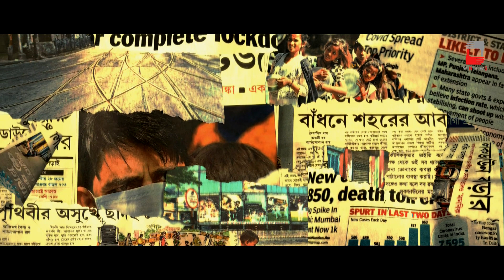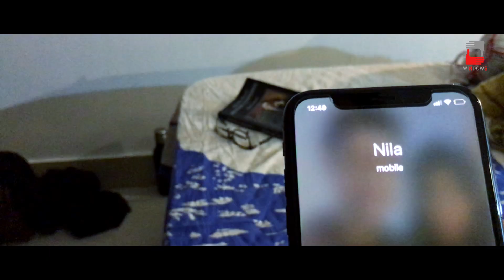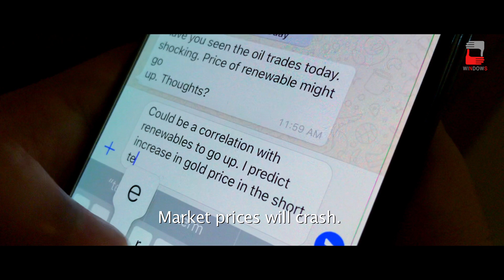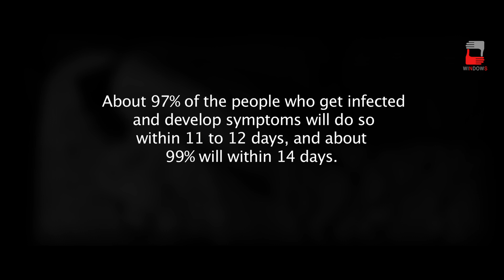BANOBAS | WINDOWS | SOHAM | SAURASENI | ZINIA | NANDITA | LOCKDOWN SHORTS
লাভ ইন দা টাইম অফ কোরোনা

একটা ভাইরাস এবং দুটো মানুষের নিখাদ ভালোবাসার গল্প - 'বনবাস'।
উইনডোজ নিবেদিত 'লকডাউন শর্টস' এর ষষ্ঠ শর্ট ফিল্ম।

Love in the time of Corona.

A tale of two souls unified by love amidst a lockdown to fight a pandemic
Presenting the sixth short film of Windows' Lockdown Shorts

The tale of a virus and two

Special Thanks to : Nandita Roy

Cast: Soham Majumdar, Sauraseni Maitra

Story: Zinia Sen

Dialogues: Zinia Sen, Soham Majumdar

Edit, DI & Sound Design: Moloy Laha

Special Thanks to: Debnath Chattopadhyay, Raya Choudhury, Sandip Sandy Ghoshal, Abhijit Paul

This film has been shot by the actors/their family members. No one stepped out of their homes/compounds during the shoot.